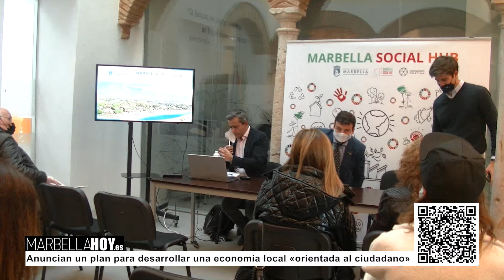220218 Plan desarrollo economía local mas ciudadana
Cerca de 30 colectivos empresariales impulsan estrategias para desarrollar una economía colaborativa y social.
El documento propone acciones como la construcción de viviendas para las personas discapacitadas que no tienen familia.